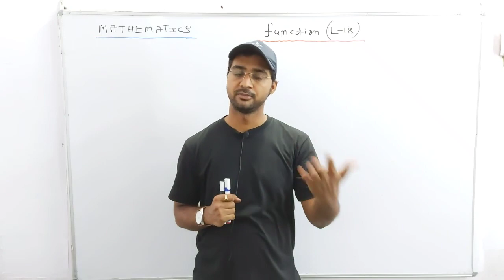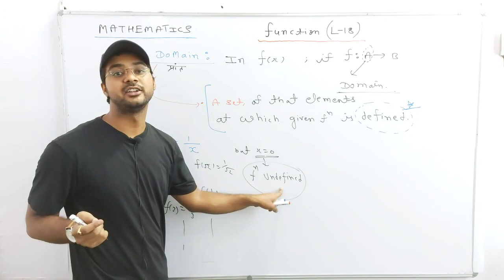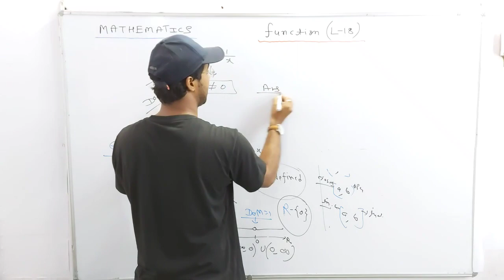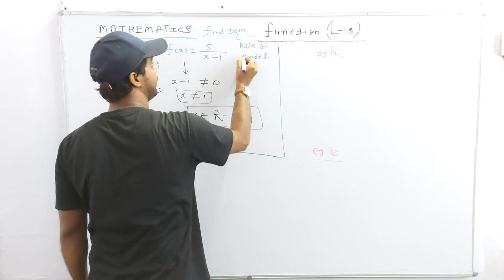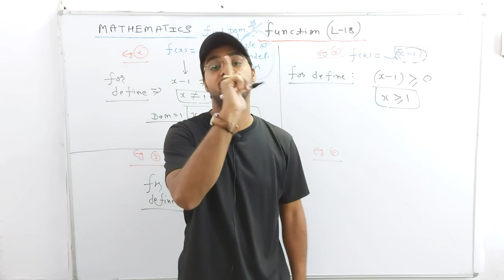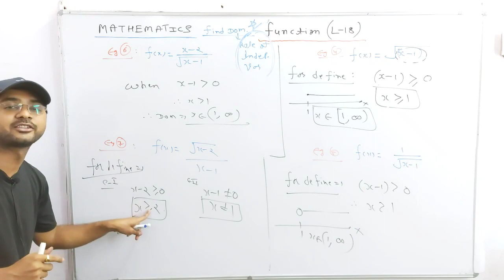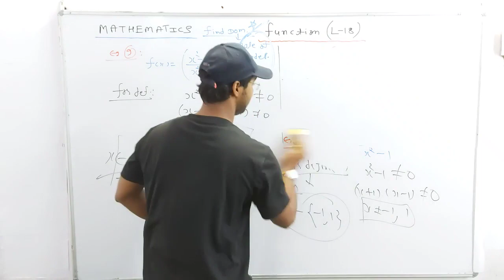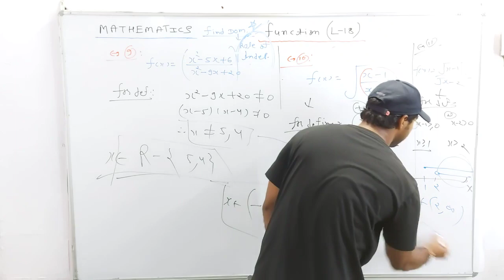FUNCTION LECTURE 18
About :